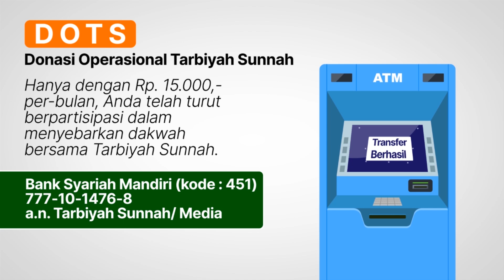Orang Yang Mendustakan Hari Kiamat (Fenomena Akhir Zaman)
Pembahasan Kitab

القيامة الكبرى
(Al-Qiyaamatul Kubraa)
Karya Syaikh Dr. 'Umar Sulaiman Al-Asyqar رحمه الله

Terdapat penekanan dalam Al-Qur-an tentang keimanan terhadap hari akhir, dan penetapan adanya kebangkitan, hisab serta balasan. Allah mengingkari sikap mereka yang menganggap bahwa hari akhir itu mustahil, dan Dia memerintahkan Nabi-Nya agar bersumpah bahwa hal ini adalah haq (benar),

قُلْ بَلَىٰ وَرَبِّي لَتُبْعَثُنَّ ثُمَّ لَتُنَبَّؤُنَّ بِمَا عَمِلْتُمْ ۚ وَذَٰلِكَ عَلَى اللَّهِ يَسِيرٌ

“… Katakanlah (Muhammad), ‘Memang, demi Rabb-ku, benar-benar kamu akan dibangkitkan, kemudian akan diberitakan kepadamu apa yang telah kamu kerjakan.’ Yang demikian itu adalah mudah bagi Allah.” (At-Taghaabun: 7)

Dan Allah menyebutkan keadaan hari Kiamat, pahala yang dijanjikan bagi para hamba-Nya yang bertakwa, juga siksa yang diancamkan kepada orang-orang yang melakukan kemaksiatan. Dia mengarahkan pandangan orang-orang yang mengingkarinya kepada bukti-bukti kebenarannya agar keraguan hati terhadapnya benar-benar hilang dan menjadikan hati mereka yakin tentang hari Kiamat dan kengeriannya yang menggetarkan badan. Hal itu agar perilaku mereka dalam kehidupan ini menjadi lurus dengan mengikuti agama yang haq yang dibawa oleh Rasul mereka Shallallahu ‘alaihi wa sallam. (Syaikh Dr. Yusuf bin Abdillah bin Yusuf al-Wabil dalam Asyratus Saa'ah)

Sumber: almanhaj.or.id

BERBEKAL UNTUK HARI AKHIR
DENGAN PAHALA YANG TERUS MENGALIR

Menuntut ilmu adalah salah satu bentuk dzikir kepada Allah. Dengannya manusia menjadi kenal dengan Rabb mereka, beramal diatas sunnah, dan senantiasa memperbaiki diri agar kelak jadi berkah.  Hanya Rp20.000,-/ bulan untuk tetap bantu menjaga playlist ilmu ini dan memberikan manfat yang luar biasa bagi kaum muslimin dan semoga pahala terus mengalir hingga kelak datang hari akhir.